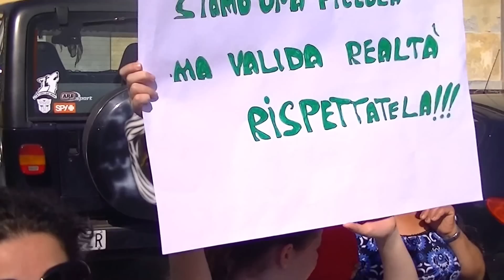Protesta genitori Quattropani. Intervento Katia Cortese